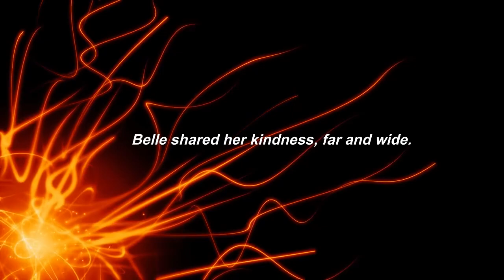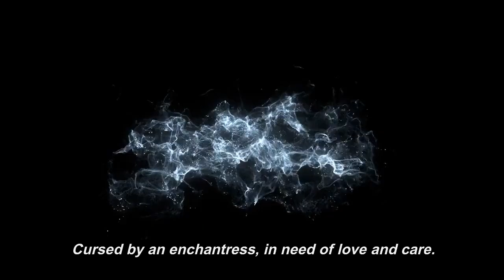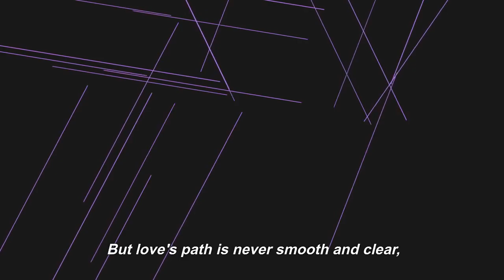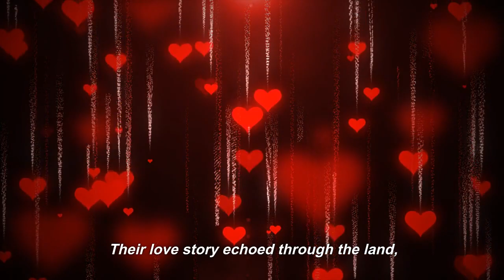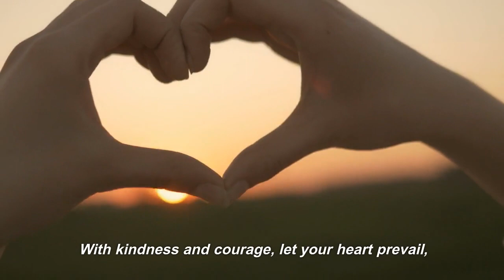Beauty and the Beast- A Bedtime Story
🌹✨ Immerse yourself in the timeless tale of 'Beauty and the Beast' with this enchanting bedtime story! ✨🌹

In this captivating video, we invite you to join us on a magical journey as we bring to life the beloved story of 'Beauty and the Beast.' Step into the enchanting world of Belle, a kind-hearted young woman, and the Beast, a prince trapped under a spell.

📚 Story: 'Beauty and the Beast' - A Bedtime Story

✨ Let your imagination soar as you indulge in this beautifully narrated bedtime tale, accompanied by soothing music, creating the perfect ambiance for a cozy evening.

for a wide collection of delightful Disney bedtime stories, printable coloring pages, and exclusive content.

✨ Share this heartwarming story with friends and family who cherish the magic of 'Beauty and the Beast.' We'd love to hear your favorite part in the comments below!

Thank you for joining us on this captivating adventure! Prepare to be swept away in a tale as old as time. Sweet dreams, and may your imagination continue to flourish. 🌙✨